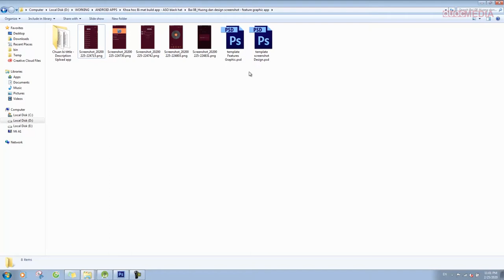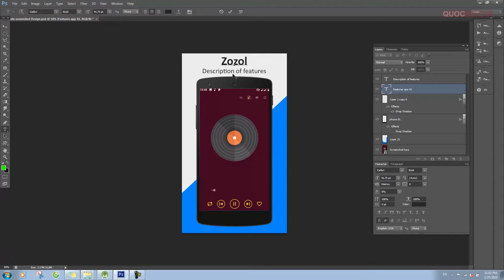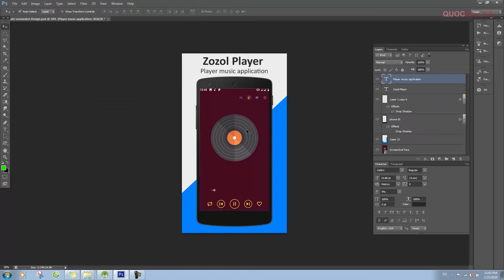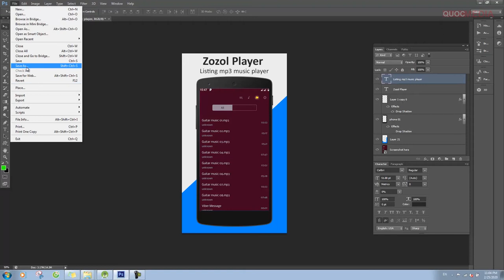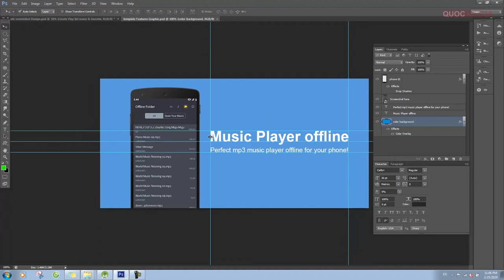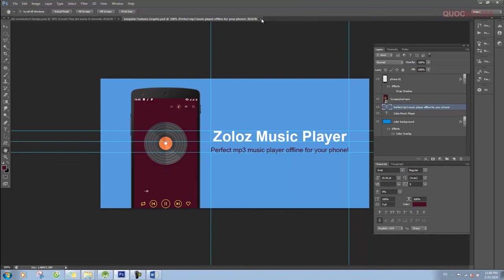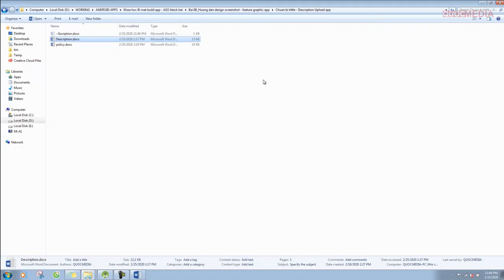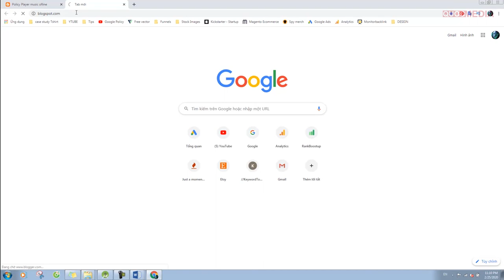Hướng Dẫn Thiết kế Screenshot và Feature Graphic cho Ứng Dụng